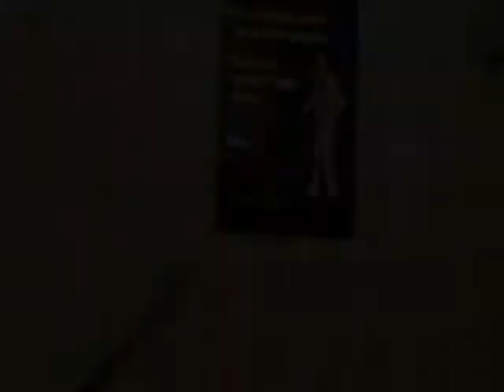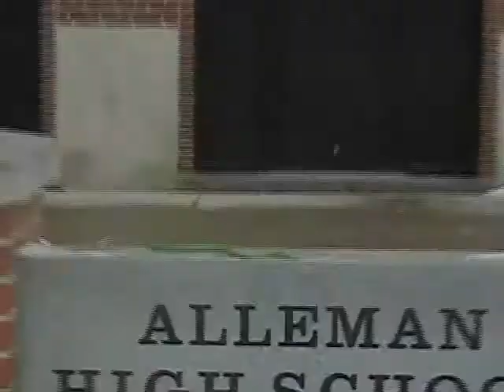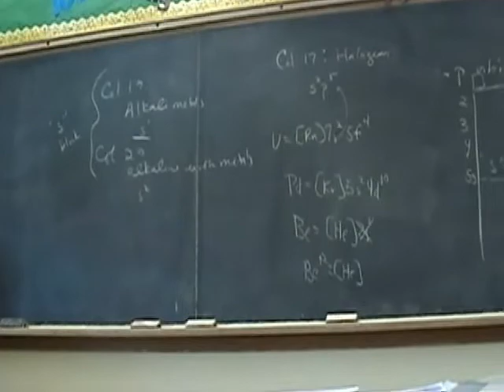Snakes in a School (Trailer)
The trailer for the upcoming release of our video, Snakes in a School.

03-30-07
(the date in the video is wrong)